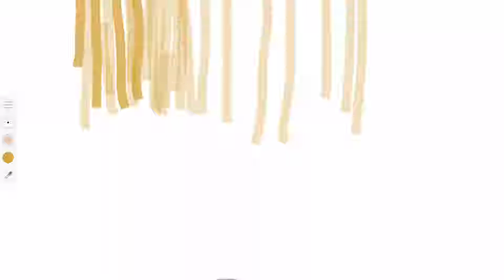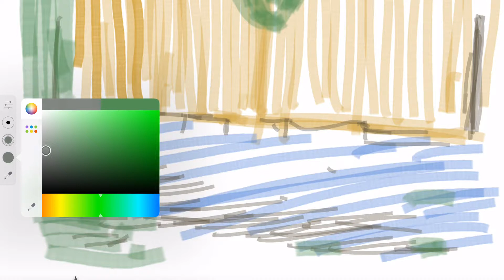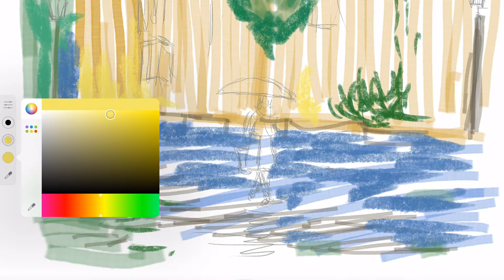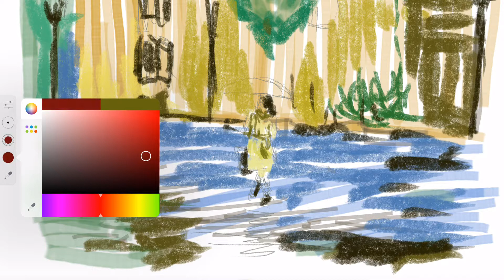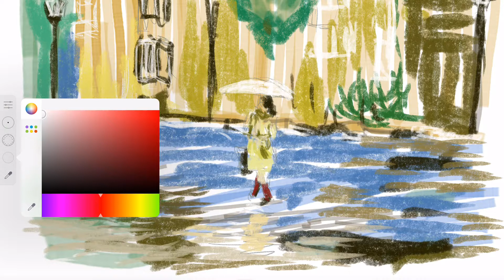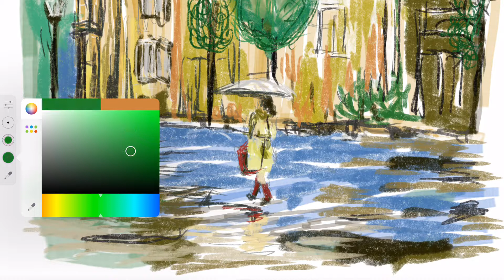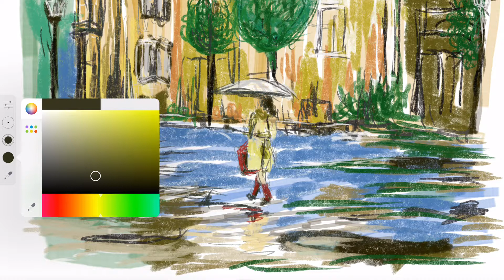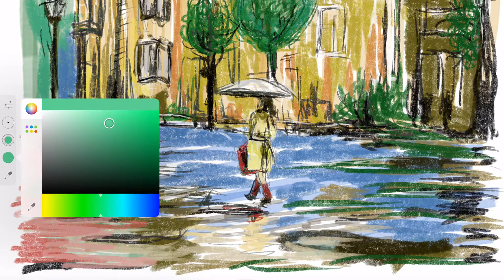Digital Art Finger Painting | A Girl in Paris | Daily Drawing Challenge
I found an interesting photo and thought I would do a rendition of this on my iPad. Wasn't sure how I would do this drawing but followed a 'freehand' form theme and style and tapping into my experience of the sketch application.

Having completed this digital drawing of a 'Girl in Paris' and reflecting back on the method I chose, like many people I was unsure of the composition and form. However, by plugging away I was able to bring something to life. Let me know if you agree and have your own arguments. Please put comments below.

The video shows in real-time, the tools and method used to create this interesting drawing!

Uploading videos daily!